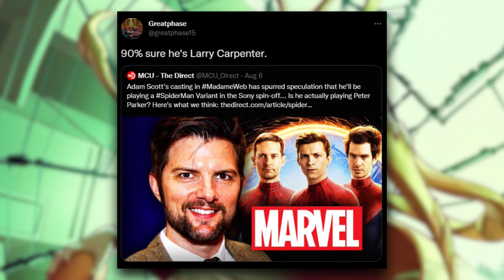Professor X major casting update! | The Punisher reboot confirmed! | Daredevil First Look!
Here everything we talk about is Marvel's Phase 4 lineup which includes The Fantastic Four, Thor Love and Thunder, Black Widow, Doctor Strange in the Multiverse of Madness, Black Panther 2 Wakanda Forever, The Falcon and the Winter Soldier, Wandavision, the Loki series, Hawkeye series, Ant-Man, and the Wasp Quantumania, the Fantastic Four, the Eternals, Captain Marvel 2 the Marvels, Ms. Marvel, She-Hulk, Shang Chi and the Legend of the Ten Rings.

It is not my intent to in any way infringe on their content ownership. If you happen to find your art or images in the video please let me know and I will be glad to credit you.